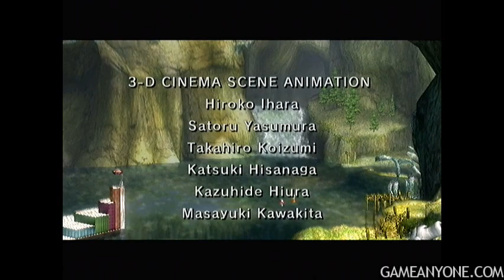Let's Play Twilight Princess (Part 110): Farewell!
There is... I believe the scientific term is.. a crapload of credits, and then a scene.